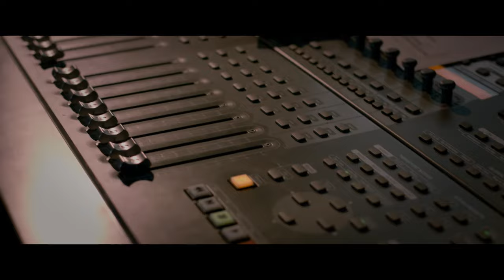Radio Silence | 2016 Short Film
"A late night radio host receives an on-air call from a man claiming he wants to kill himself."

Jagwar Films 2016 ©.